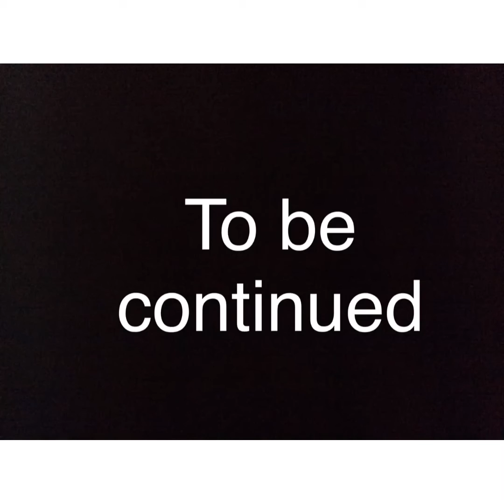2021 All Star Open at Dover! (Nascar Stopmotion)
The rocket chair can be bought in field trip Z by Splitting Point Studios. So you should go check it out. The lighting in some pictures is different from others because of the sun coming in and out from behind clouds. Sorry about the holdup.